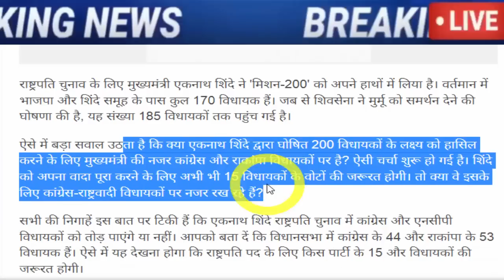अभी अभी : बहोत बड़ी खबर, जरूर देख ले..!